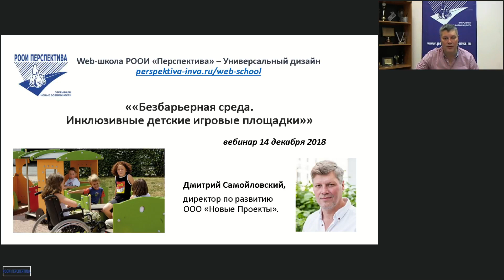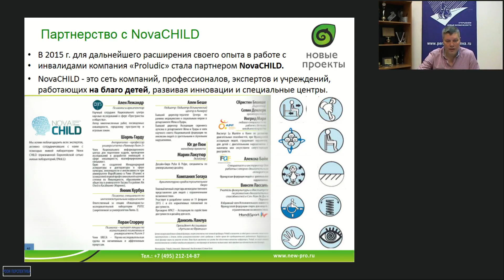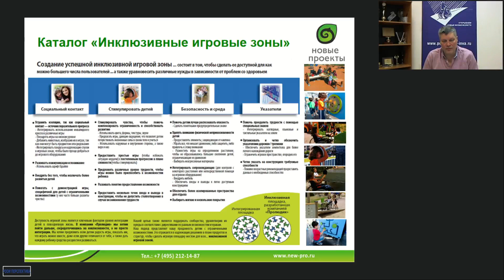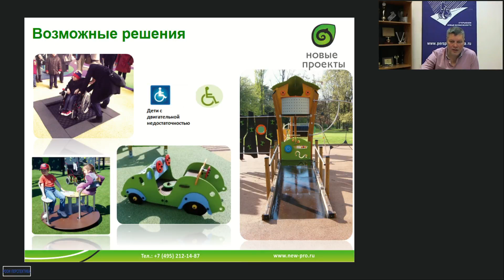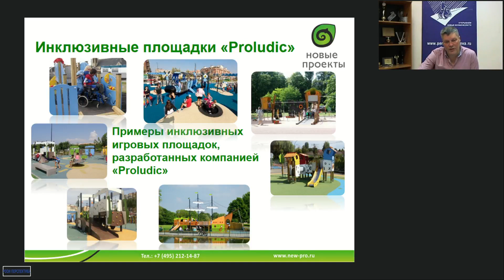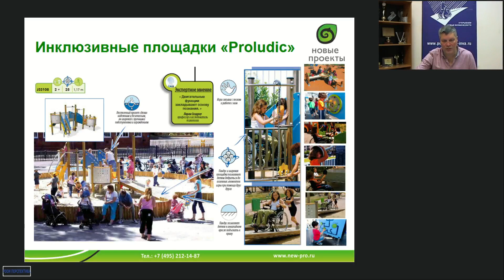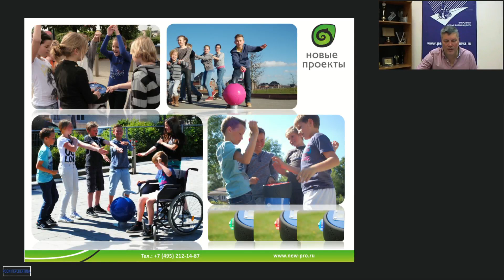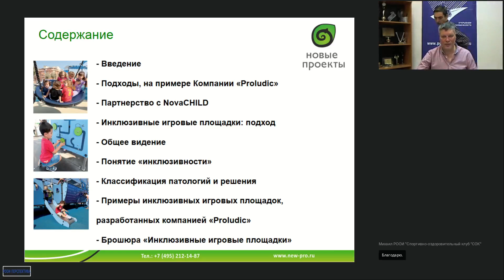Вебинар: Безбарьерная среда. Инклюзивные детские игровые площадки (14.12.2018)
Содержание вебинара 14 декабря 2018:
– Инклюзивные игровые площадки: подход и общее видение.
– Понятие «инклюзивности».
– Классификация нозологий и решения.
– Примеры инклюзивных игровых площадок, разработанных компанией «Proludic».
– Партнерство с NovaCHILD.
– Брошюра «Инклюзивные игровые площадки».
Приглашенный эксперт Дмитрий Анатольевич САМОЙЛОВСКИЙ, директор по развитию ООО «Новые Проекты», делится опытом организации инклюзивных площадок и рассказывает о том, как адаптировать игровое пространство для комфорта детей с различными нарушениями